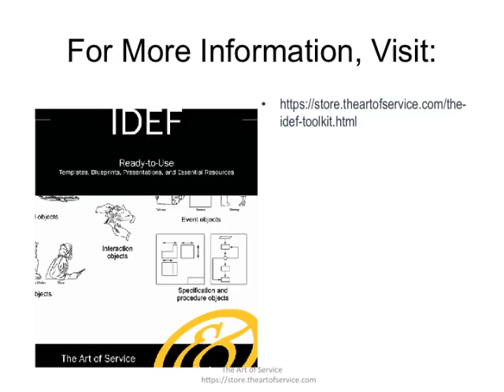The IDEF Toolkit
This innovative set of documents and ready-to-use templates will provide you with a head start for both learning and applying of a IDEF approach that meets today's standards.